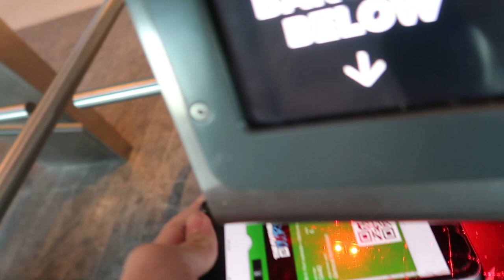DEES PUT POWER OUT! Port Adelaide vs Melbourne Round 4 2022 AFL Vlog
Melbourne put the Power out as Port Adelaide put in a dismal display against the reigning premiers at the Adelaide Oval.

GOAT TIER MEMBER: Shaun Dux